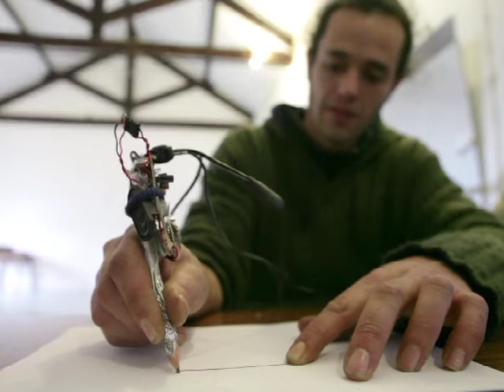Drawdio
Drawdio construído e performado por João Sofio